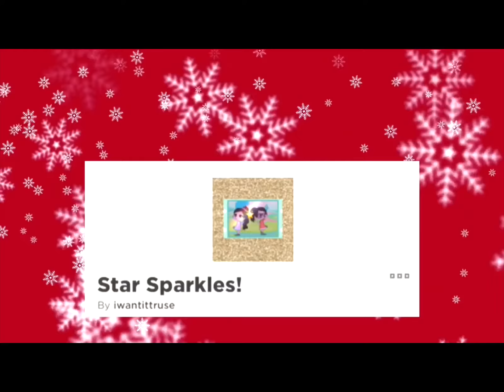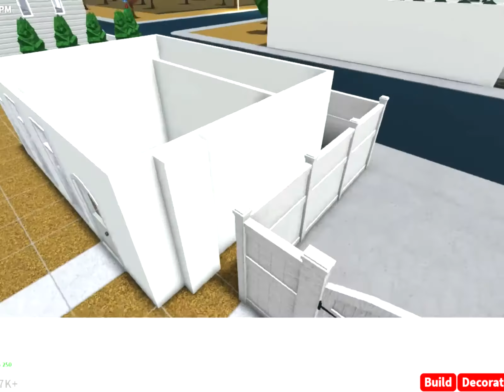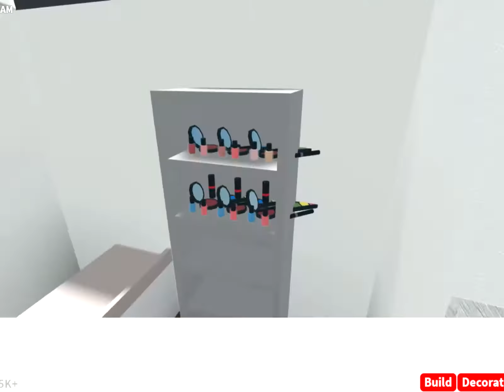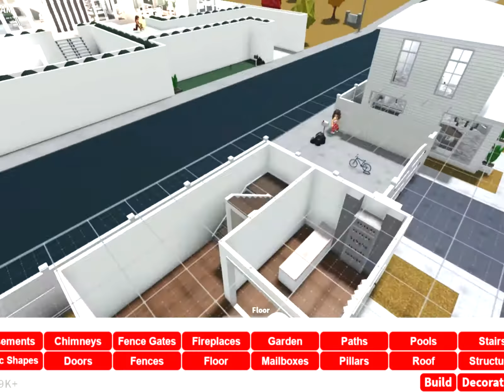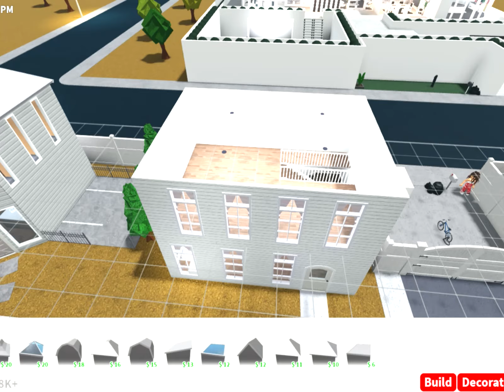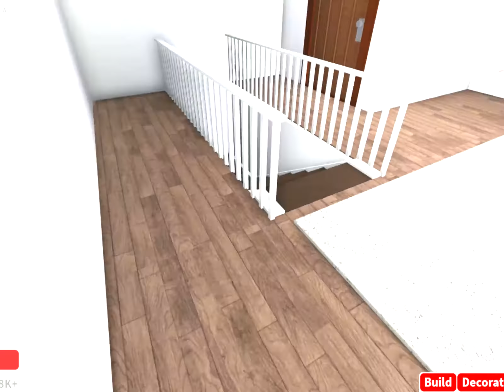New town series: Ep 16- Nail Salon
Build info:
Amount- Almost 40 k
cash register is a bloxbux item